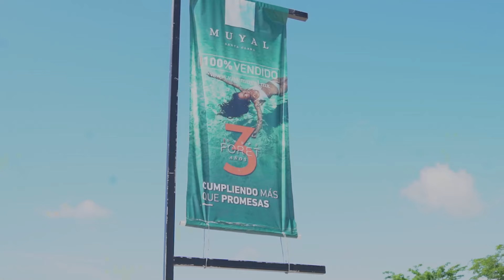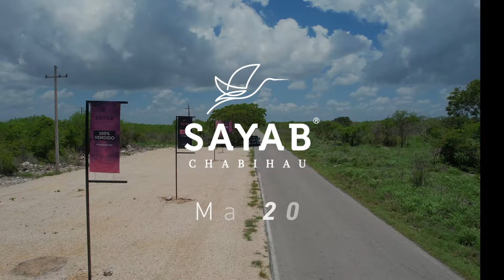¡Entrega de Proyectos Completados por GRUPO FORET! GrupoForet Foret 2024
Hola, Inversionistas!

En GRUPO FORET, estamos emocionados de compartir un logro más con todos ustedes. Gracias a su confianza y apoyo, hemos completado y entregado varios de nuestros proyectos más destacados. ¡Ahora es el momento de celebrar juntos este gran hito!

Los proyectos Kuxtah, Naay, Polena, Muyal, Kuyaan, Ajal, Sayab, Amaranto, y Nuktal ya están 100% entregados, listos para que nuestros inversionistas procedan a escriturar y disfrutar de los frutos de su inversión.

Cada uno de estos proyectos es un testimonio de nuestro compromiso con la calidad, la innovación y la creación de valor. Su inversión no solo representa un aporte financiero, sino también un voto de confianza en nuestra visión y nuestro equipo. Gracias a ustedes, hemos superado desafíos y alcanzado nuevas metas.

¿Qué sigue? Continuaremos trabajando con transparencia y dedicación para seguir entregando más proyectos exitosos. Este es solo el comienzo de muchas más victorias compartidas.

¡Gracias por ser parte de esta gran familia y por confiar en nosotros para hacer realidad sus sueños de inversión!

Con gratitud,
GRUPO FORET

Kuxtah y Naay
Largos sueños en el aire
Muyal entre las nubes
Polena siempre al alcance

El futuro en Yucatán
Kuyaan me llama ya
Ajal en cada paso
Sayab para descansar

Grupo Foret lo creó
De 2021 hasta el 24
Amaranto y Nuktal
Sueños que voy a alcanzar

Inversión y crecimiento
Caminos sin final
Desde la tierra hasta el cielo
Todo puedo imaginar

Entre selva y mar
Proyectos que van a brillar
Cada lote tiene historia
Una vida para explorar